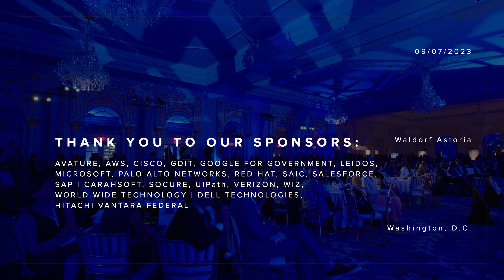FedTalks 2023 - Recap